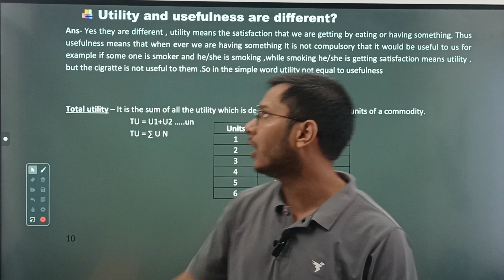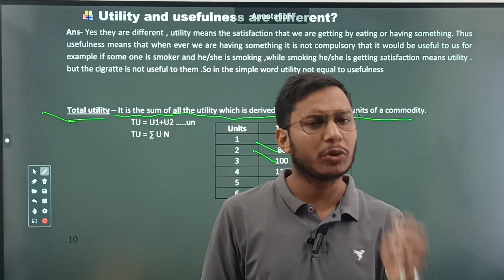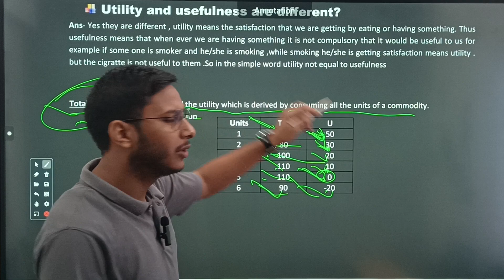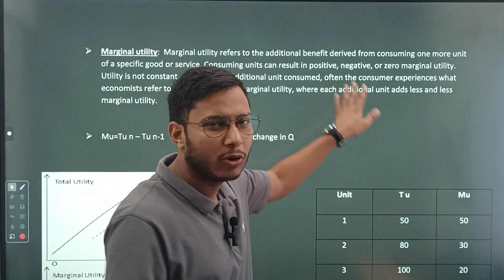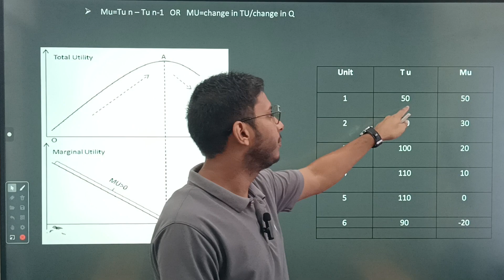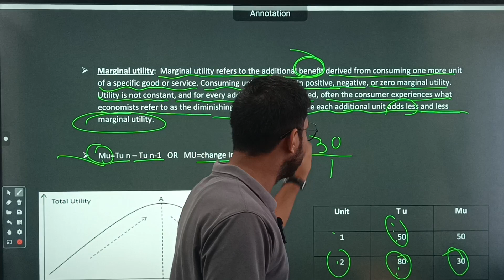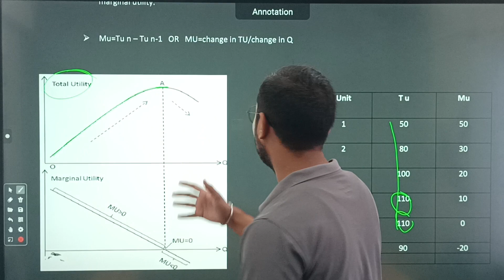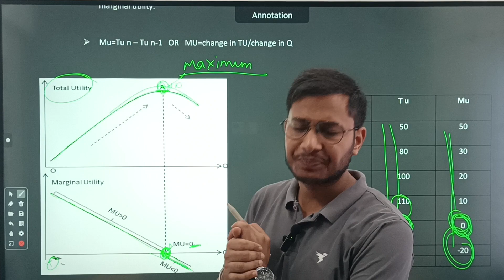10#Consumer Equilibrium part-2|ramsunConcept of Utility|ahsec|cbse|Class11